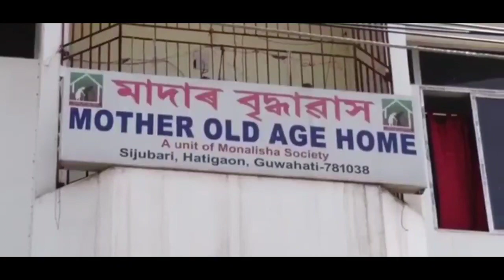অসহায় আইতা ৰ মৃত্যু হ'লে কি কৰা হয়?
মাদাৰ ওল্ড এজ হম ত কোনো অসহায় আইতাৰ মৃত্যু হ'লে কি কৰা হয়?